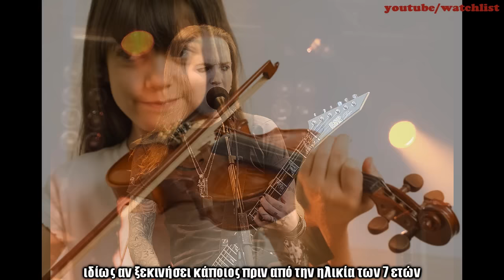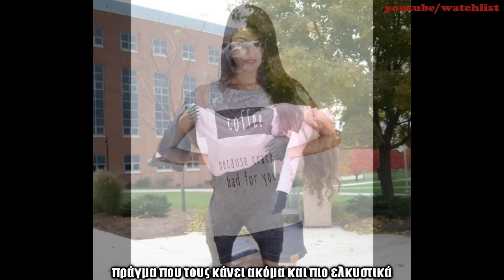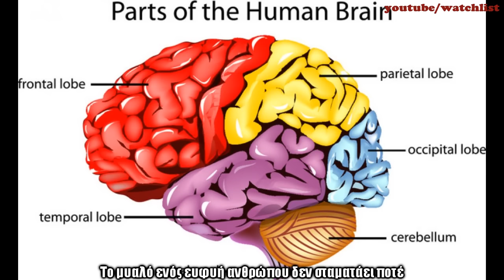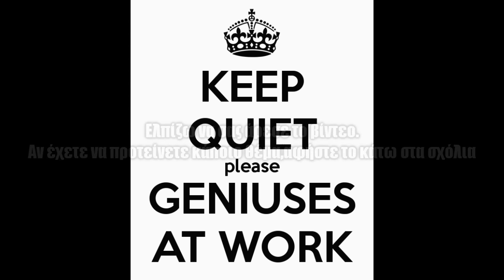10 Σημάδια που δείχνουν ότι είσαι διάνοια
Μήπως είσαι διάνοια και δεν το γνωρίζεις? Αυτά είναι τα 10 σημάδια που δείχνουν ότι είσαι εξαιρετικά ευφυής

Η Σειρά είναι εντελώς τυχαία.
Αν σας άρεσε το βίντεο,μοιραστείτε το με τους φίλους σας.Περιμένουμε και τις δικές σας προτάσεις στα :
Twitter.com/Nikswatchlistgr